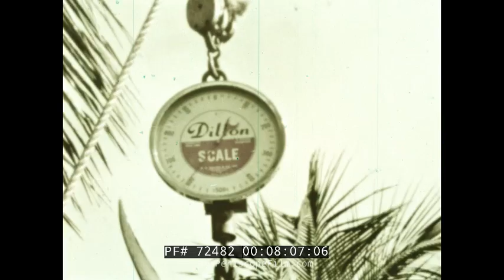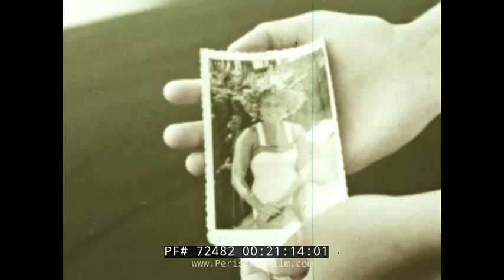PAN AM AIRLINES WINGS TO HAWAII TRAVELOGUE HONOLULU 72482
This late 1950s / early 1960s Pan Am Airlines travelogue about Hawaii comes from the era when commercial jet travel and in particular the Boeing 707 transformed the islands from a distant American possession only reachable by cruise ship, to an easily reached tourist destination.   The film shows Oahu and its beaches, Kauai, Lanai, Maui, and the island of Hawaii.  A Hawaiian Airlines DC-3 is seen at the 16 minute mark, along with Hawaii National Park and its volcano.  Also shown in the film are local industries such as fishing, sugar and pineapple plantations, and of course many activities for tourists including surfing.